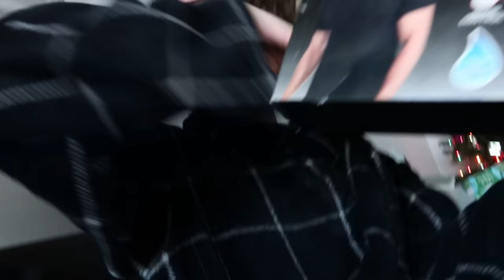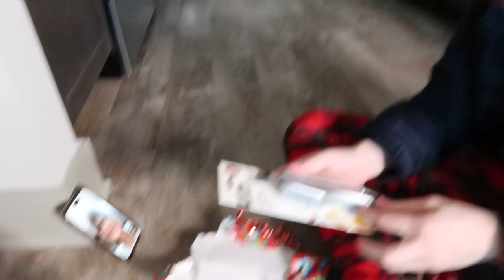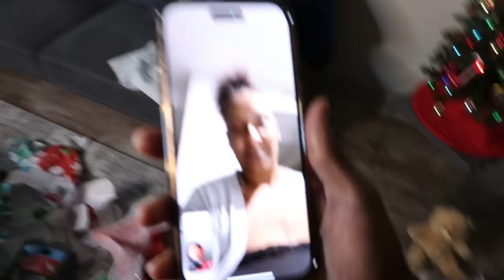CHRISTMAS DAY VLOG 💕🎄